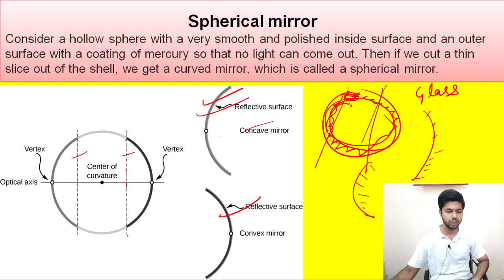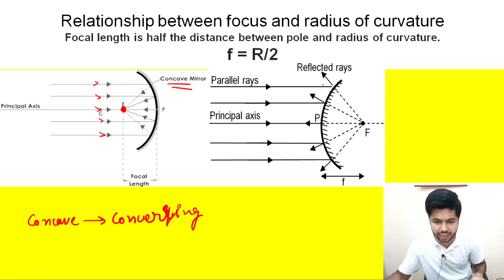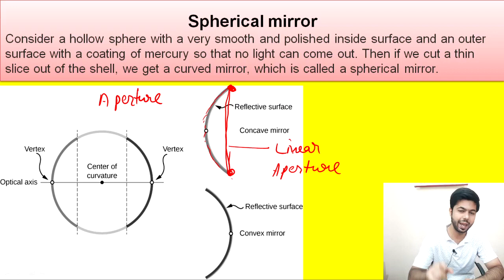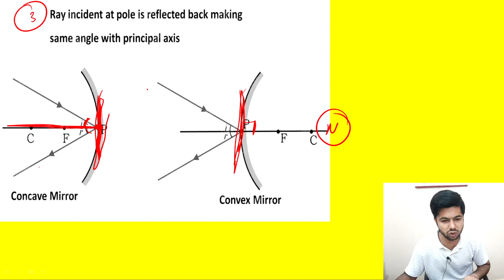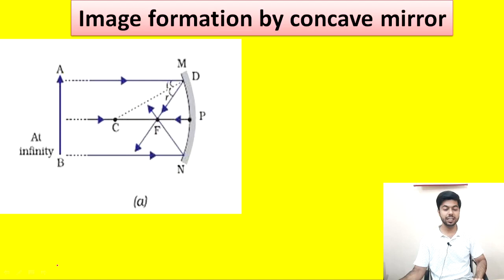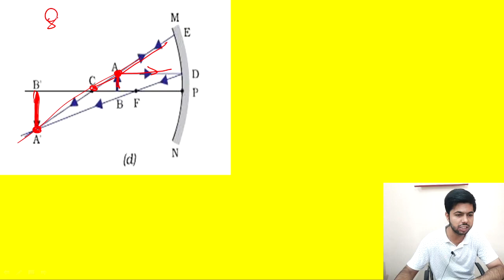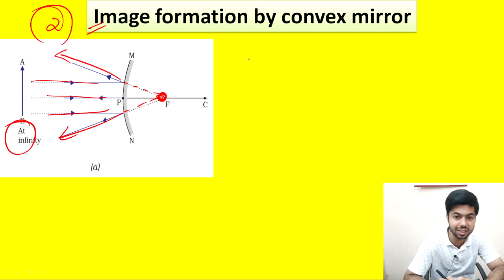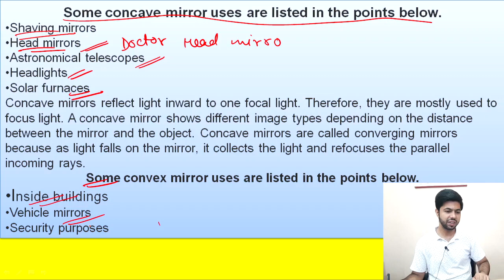Spherical mirrors - Concave & Convex with Ray Diagrams || Reflection # 2 Class X || By FM Sir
Complete concept of Spherical mirrors
1. Definition & diagram
2. Terms related to spherical mirrors
3. Rules of ray diagrams with proof
4. All cases of ray diagrams
5. Uses of Spherical mirrors